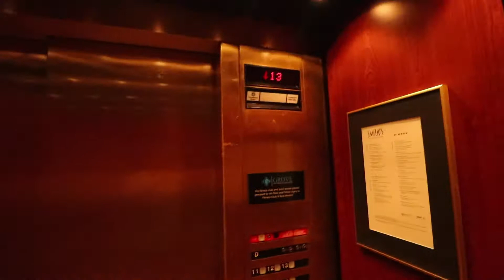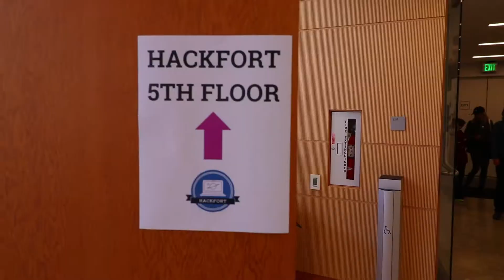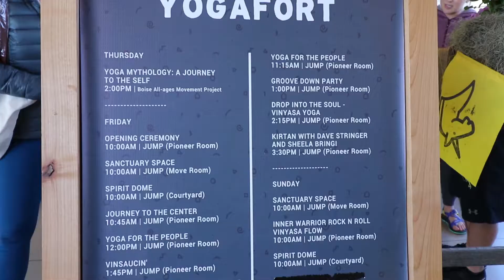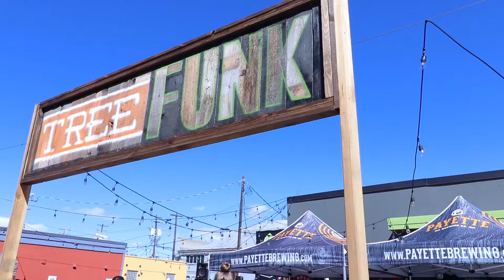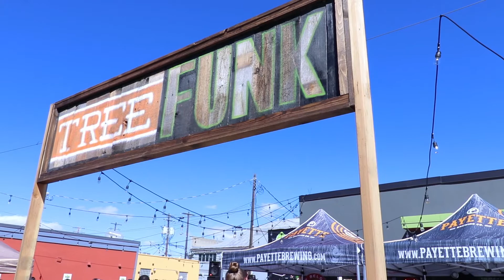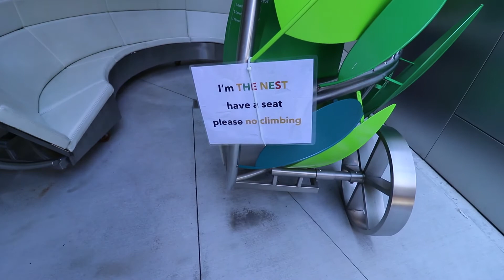Is Boise the BEST city EVER - Treefort Music Fest 2018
Boise was on my travel bucket list for the last year and I FINALLY made it out there. It was a super spontaneous, last-minute trip. I bought a one-way ticket ~12 hours before take off and I am so glad I did!

The Treefort Music Fest was awesome! I saw George Clinton and I saw a TON of bands and music that I hadn't heard of before.

The food was great. The tech portion of the festival was fun. The beer was cold. The music was epic. I got to see it snow and wear shorts+tshirt on the same weekend. Not too shabby, Boise. Not too shabby at all!

Oh, and everyone I met out there was SO nice. You guys are beautiful.